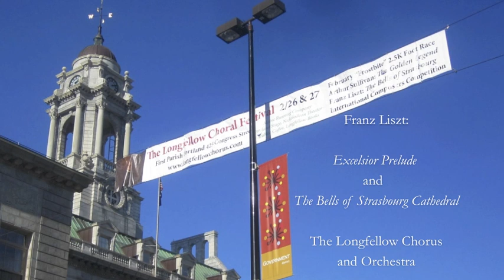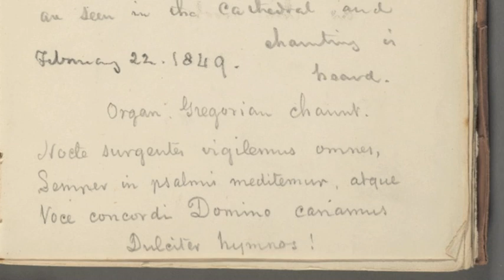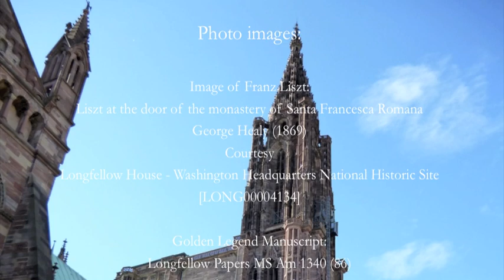Liszt: The Bells of Strasbourg Cathedral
To commemorate the Franz Liszt Bicentennial Year 2011, the Longfellow Chorus and Orchestra performed 'The Bells of Strasbourg Cathedral' on February 26, 2011, at The Longfellow Choral Festival in Portland, Maine.

This is Liszt's cantata setting of Henry Wadsworth Longfellow's 'Prologue' from 'The Golden Legend.' The soloists are Tania Mandzy, mezzo soprano, and Bradford Gleim, baritone.

The Longfellow Chorus and Orchestra is directed by Charles Kaufmann.

The photos of Strasbourg Cathedral in this video were taken in Strasbourg, France, by Charles Kaufmann, on September 12, 2011.

To hear our performance of Arthur Sullivan's cantata setting of this same text, please see our YouTube video '1/6 Sullivan: The Golden Legend.'